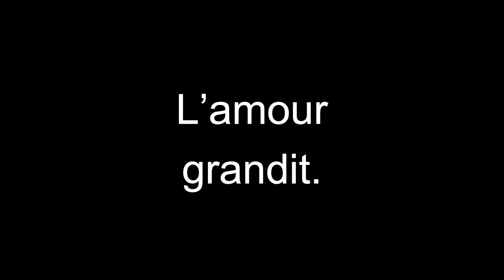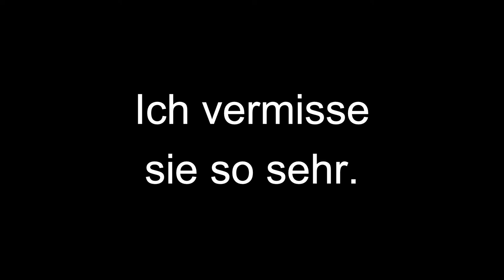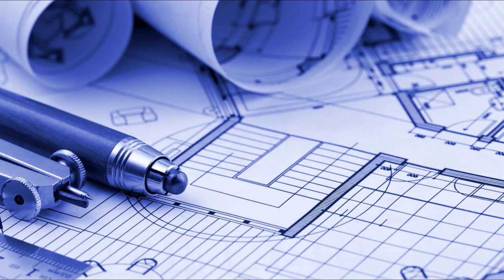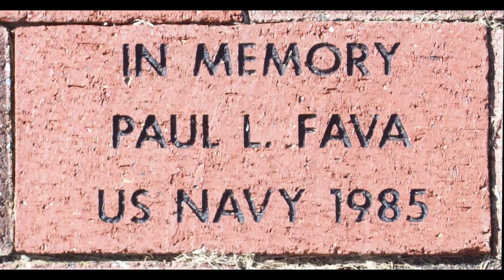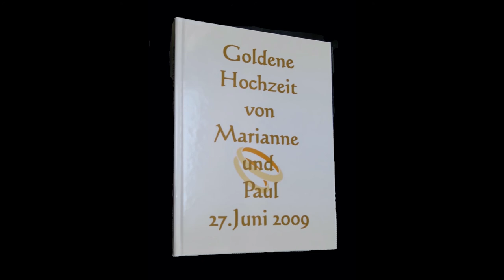History Repeats Itself: Paul & Marianne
In the final video of the Fava family trilogy, we move forward to the third generation.  We explore the lives of Paul Fava, a young soldier from the Bronx, and Marianne Jakoby, his European bride, before and after their romance and marriage in Germany in 1959.  Fascinating photographs, interesting interviews, and poignant passages of music create a delightful audiovisual treat.

Correction: Paul and Marianne Fava were married by a German mayor, not by a German major!  A revised version of “History Repeats Itself: Paul & Marianne” which incorporates this correction is available